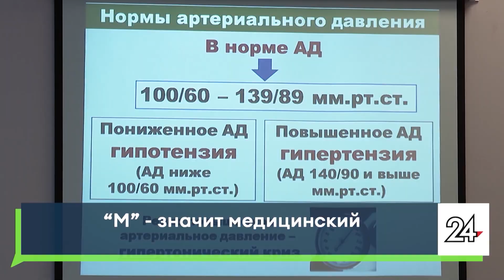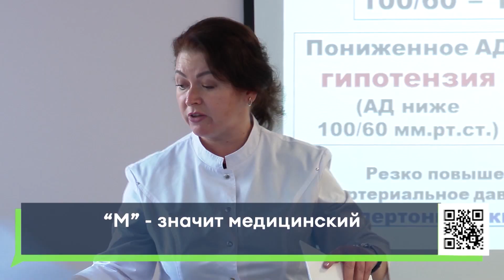"М" - значит медицинский